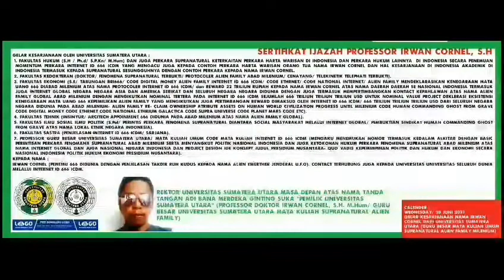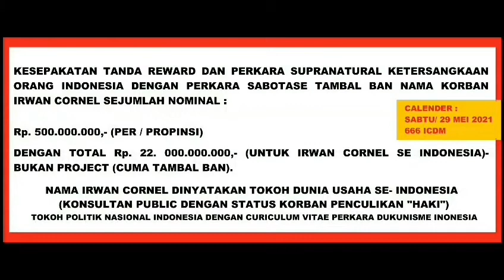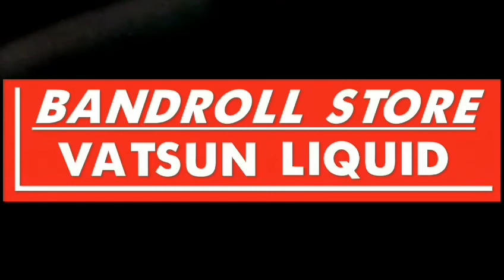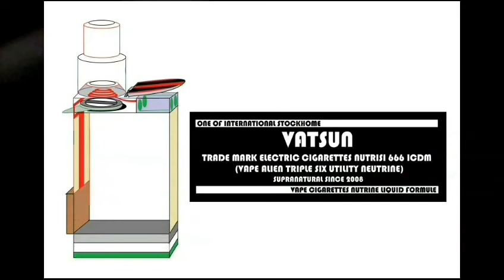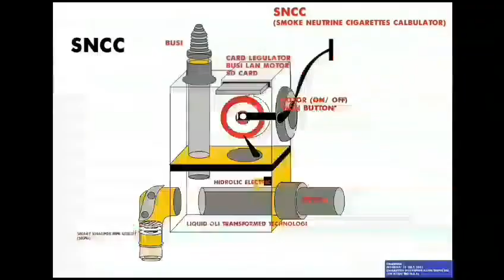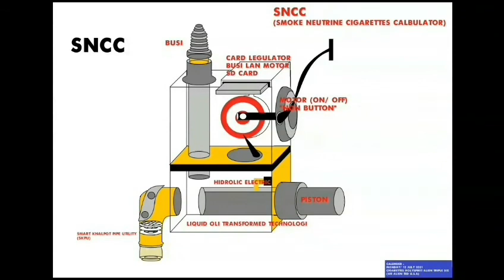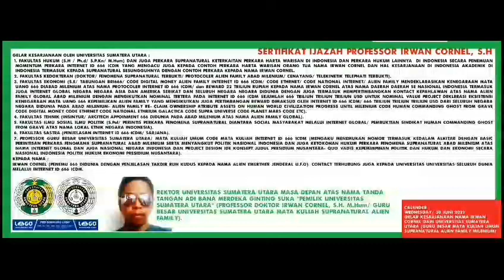666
APPOINTMENT PROCLAMARE 666 ICDM TO “NATION MONEY ECONOMY ALIEN FAMILY CONTACT” :
TECHNOLOGI DEVELOPER AND CONTACT LICENSI PROJECT (666) :
CONFIRM ALIEN STEADY WAR AND EXIST AS NATION AMONG HUMAN TO FUTURE :
666 ICDM IS “SUPPORT INTERNET SPEECH AND PROMO” TO MEANING “ALIANSI/ FAMILY ALIEN REINCARNATION HUMAN” FOR “ALIEN FAMILY INTEREST AND PROJECT INCLUDE ALSO ABOUT EXISTENSI ALIEN AMONG HUMAN AS NATION ECONOMY THROUGH FUTURE FROM MILENIUM “RENDEZVOUS SUPRANATURAL HUMAN SUSPECT ACTIVITY CLAIM INTERNET 666 ICDM” (ALIEN GLOBAL UNITED ALIANSI 666 ICDM)- CONFIRM ALIEN INTERNATIONAL MILENIUM NAMES AND FAMILY AND ABOUT RIVALITY FOR CONQUEST AND EXISTENSI HUMAN SUPRANATURAL ACTIVITY BY “CONQUEROR AND CONFIRM OWNERSHIP” ALIEN FAMILY GOVERNMENT NATION TO 666 ICDM “COMMITTE CONTACT- ING EACH OTHERS/ ALIEN FAMILY TO 666 ICDM” (ALIEN STEADY WAR AND EXIST AS NATION AMONG HUMAN TO FUTURE).